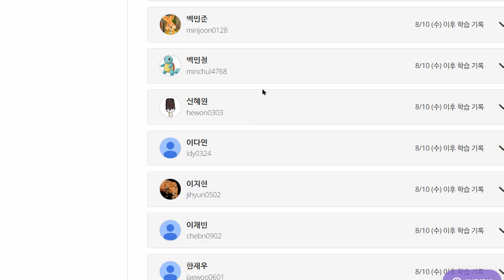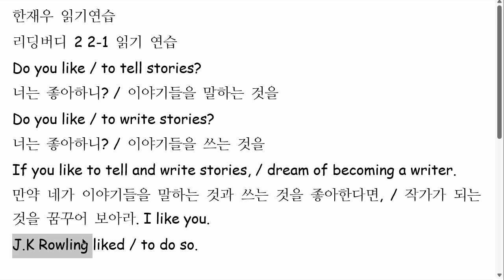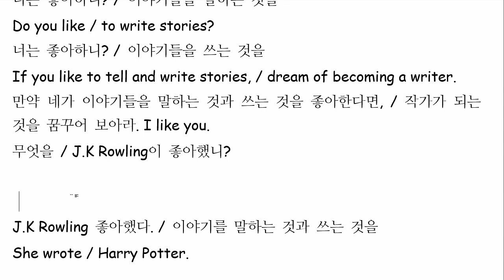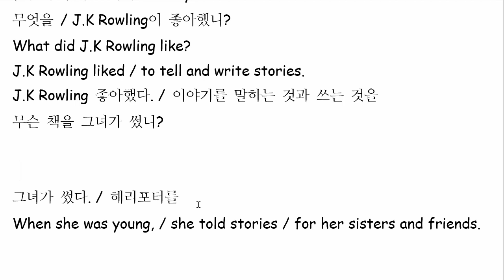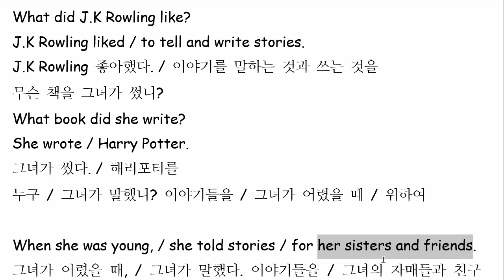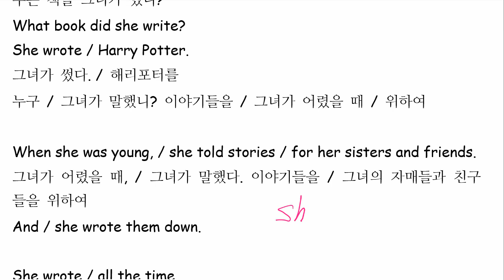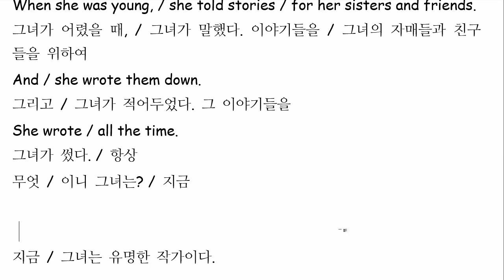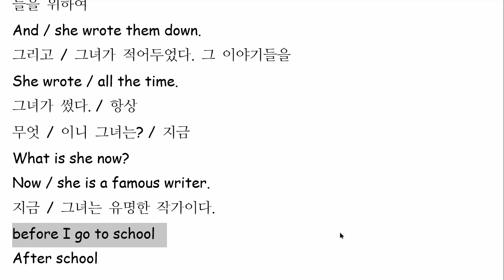한재우 2022 08 18 읽기연습 성취도 80